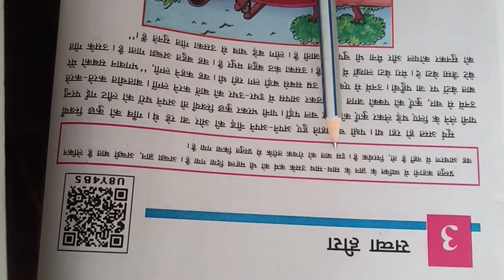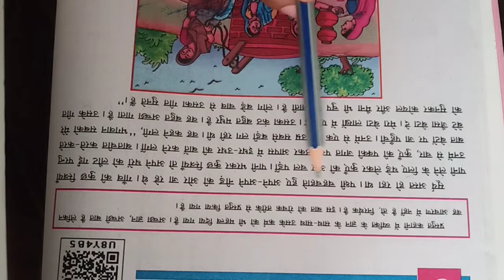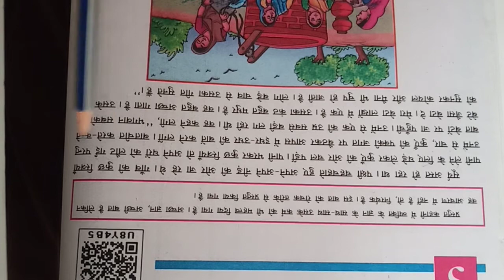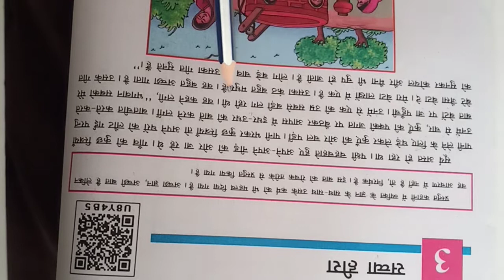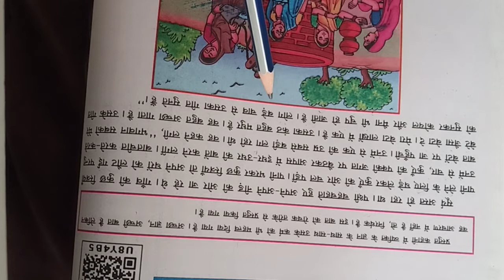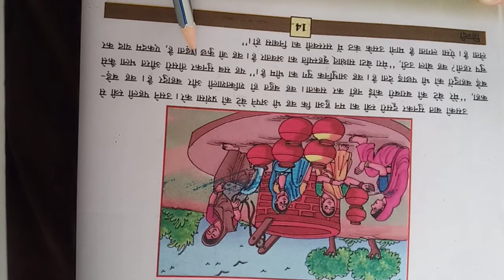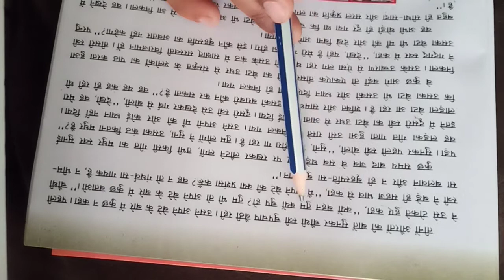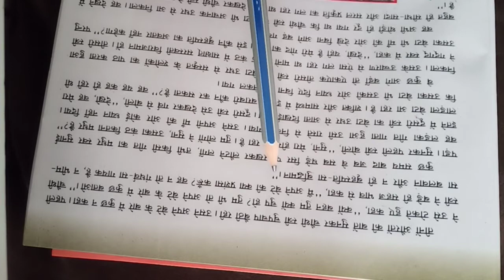GSEB | ગુજરાતી માધ્યમ | ધોરણ - ૭ | हिन्दी | पाठ - ३ | सच्चा हीरा (भाग-१)